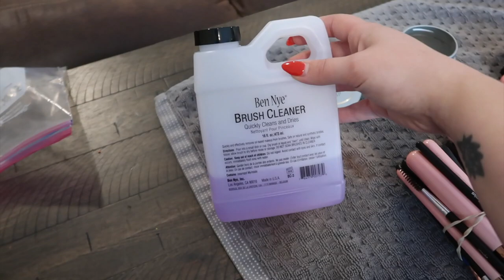💋 MUA VLOG 2: FREELANCE MUA Vlog... Client Before + Afters and Cleaning My Kit! I Loren Goldman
Hang out with me for a weekend full of weddings! During this vlog I take you along to some fun venues where I show my set up, client before and after photos, and how I clean and stock parts of my kit!